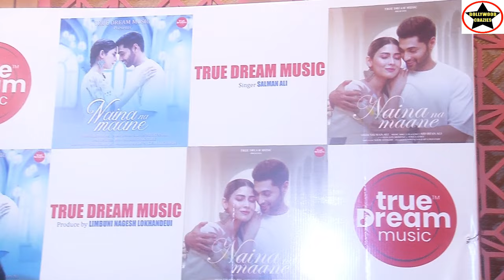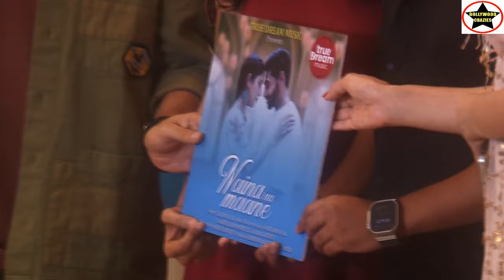Naina Na Maane SongLaunch PressConference Starring Ruslaan Mumtaz,Ayra Katree,Director Noor Siddiqui